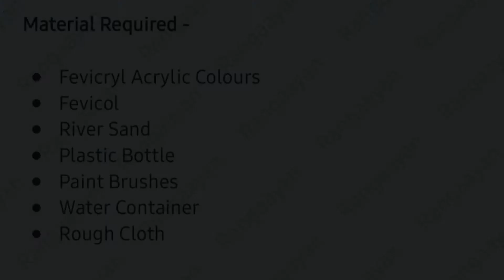Planter Decor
Welcome to Rangaayan,
Watch this stunning DIY technique and learn how to turn waste plastic bottles into some amazing home decor DIY.Watch this video and turn the waste into your taste and give a new style to your living, hope you enjoy the session.
About Rangaayan -

Welcome to Rangaayan, this channel is all about DIY, Arts and Crafts, to showcase & share awesome ideas with you. As a respectable DIY Tutorials, Rangaayan  takes great pride in every course we teach. We have a highly interactive and engaging teaching style. People who learn with us achieve amazing outcomes, we teach a variety of classes spanning the introductory, intermediate and advanced levels of their field. Our videos cut to the core of the topic, dissecting them in ways that are comprehensible and engaging to viewers.